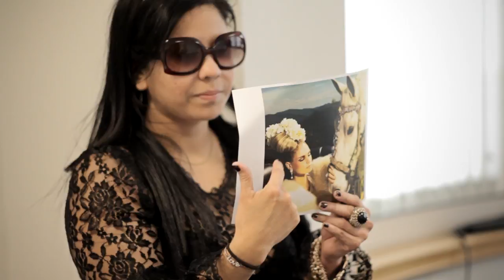ART IN FUSION TV - THE WEDDING VIDEO WITH QAREYFILM AND MY BEAUTIFUL FRIENDS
MODELS : DANISH , WALTER, DASHA, DIANNA AND THE LOVELY REMI

DESIGNER : REBECA RIOFRIO AND THE WONDERFUL STENCY KIDEGA

HAIR &  MAKE UP ARTISTS: WALTER STOJASH - CRISTELL - REBECA RIOFRIO